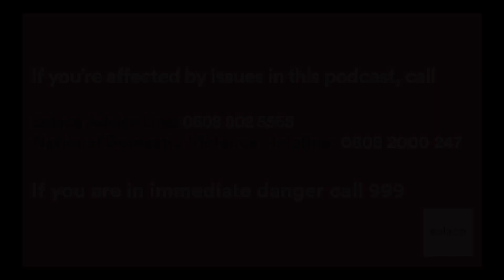DirtyWaterPodcast S2:Ep11 - Theresa’s Story PT1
► Theresa is

If you would like to share your story on our platform apply
If you have been affected by this episode please follow the instructions at the end of the episode or alternatively, you can visit us via our